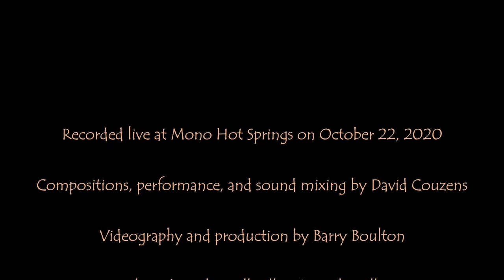Vignettes on Native American Flute by David Couzens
A short set of improvisational pieces on Native American flute performed by David Couzens at Mammoth Hot Springs.